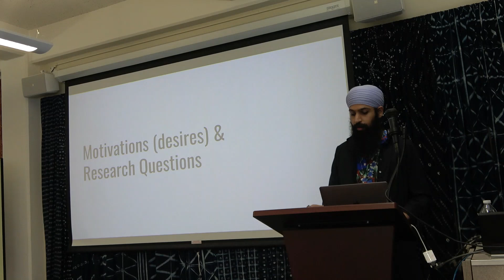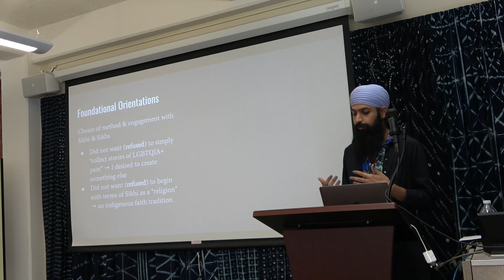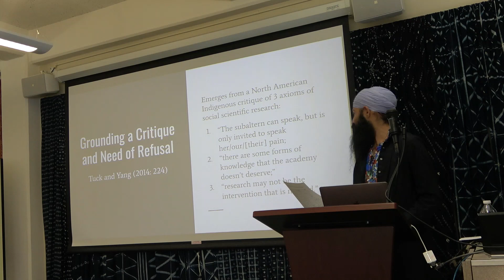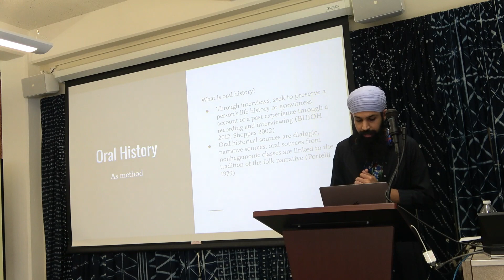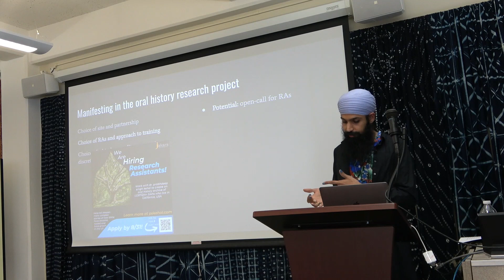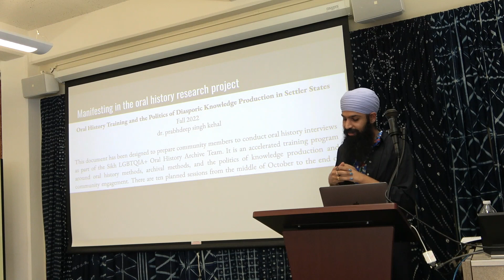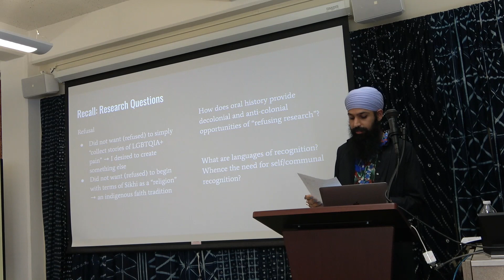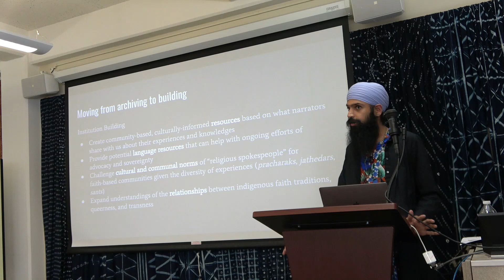prabhdeep singh kehal: Decolonial Options (February 9, 2023)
The full title of this talk is "Decolonial Options, Oral History, and Refusing Research with Queer and Trans Sikhs."

This lecture was hosted by the Center for South Asia at the University of Wisconsin-Madison as part of our Spring 2023 Lecture Series.

Dr. prabhdeep singh kehal is a cultural and historical sociologist of race and colonialism and Postdoctoral Fellow with HEAL Project at the University of Wisconsin-Madison. Their research uses qualitative methodologies to explore how frameworks of inclusion are part of a historical and colonial process of forming ideas about race, labor, gender, sexuality, and knowledge within U.S. knowledge institutions, such as research universities and archives